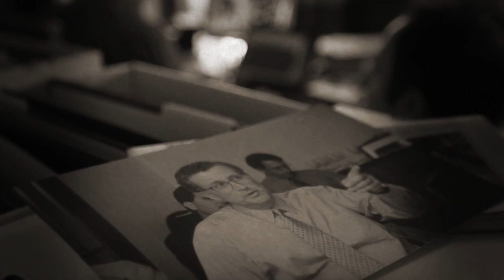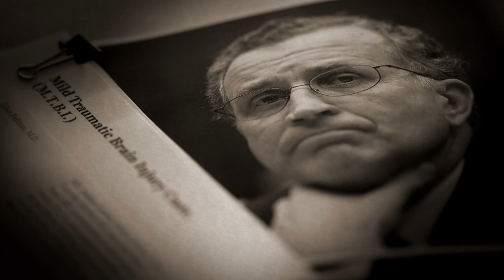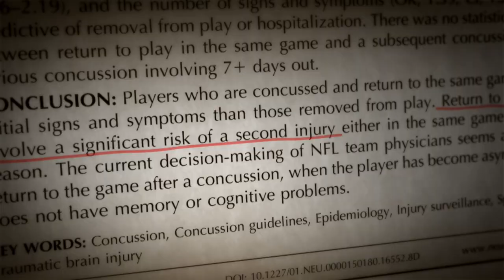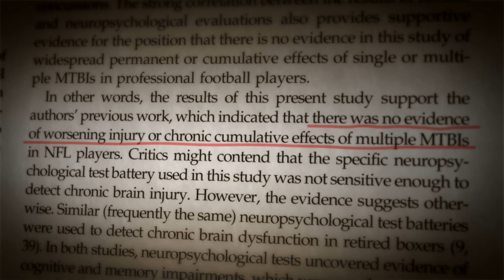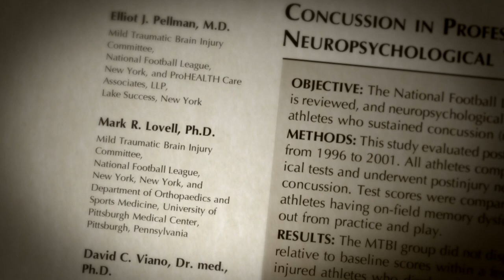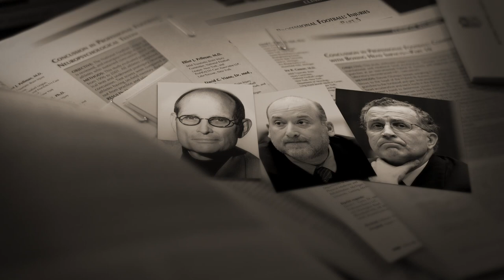Brain Trauma, the NFL, and Science: League of Denial (Part 3 of 9) | FRONTLINE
In the 1990's, NFL Commissioner Paul Tagliabue said the NFL's concussion crisis was just story created by journalists. Leading brain scientists did not agree.

FRONTLINE is America's premier investigative documentary series, reporting since 1983. Now streaming more than 170 films online, for free